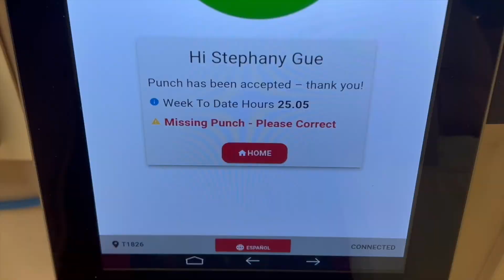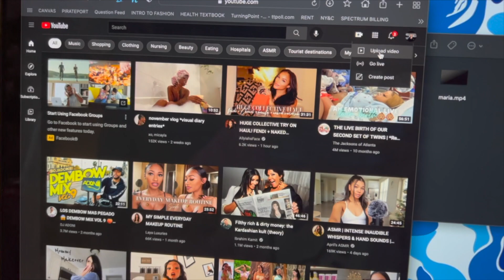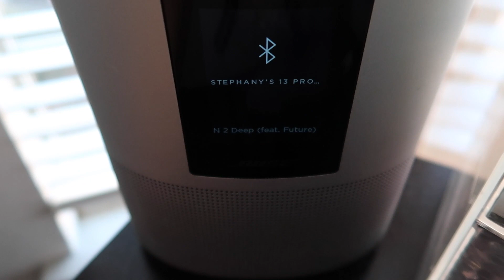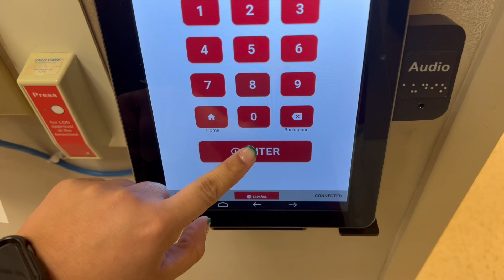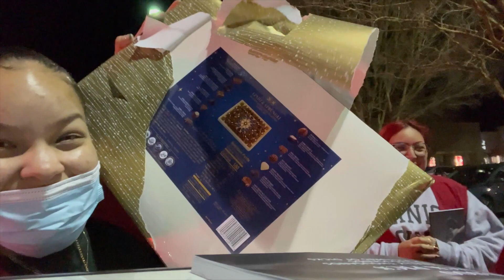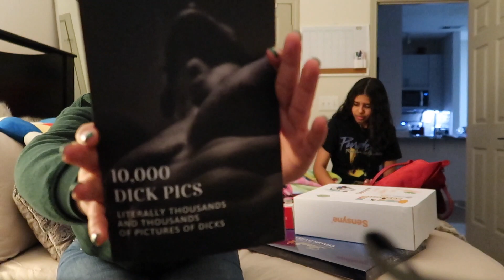VLOGMAS DAY 5 l GIFT EXCHANGE l STEPHANY GUERRERO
Hey guys hey! Here I am with MY FIFTH VLOGMAS! This is the last day out of my 5 day series! I enjoyed this so much although I barely got any sleep but that’s totally okay with me! Here I am sharing my day with you, I really hope you guys enjoy it as much as I did! Thank you all for supporting me, it truly means the world and MORE ❤️
Cheers to VLOGMAS DAY 5 🍾